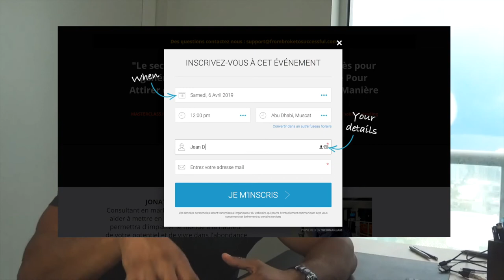Comment monter un business qui cartonne grâce au leadership ?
Tiré du livre Les règles d’or du Leadership

Tu t’es sûrement déjà demandé comment monter son business grâce à son leadership ? Les règles d’or du leadership reposent sur le travail d’équipe en premier lieu. Fais-toi accompagner de personnes qui vont te permettre de développer ton activité. Accepte les critiques si tu veux réellement que ton business cartonne. Et surtout, adopte l’idée que tu vas devoir connaître des échecs, mais que tu apprendras de tes erreurs.

▬▬▬▬▬▬▬▬▬▬▬▬▬▬▬▬ FORMATION OFFERTE▬▬▬▬▬▬▬▬▬▬▬▬▬▬▬▬

6 vidéos de formation offertes pour créer ton business en ligne dont 25 idées de business rentables clique

▬▬▬▬▬▬▬▬▬▬▬▬▬▬▬▬ MON COACHING ▬▬▬▬▬▬▬▬▬▬▬▬▬▬▬▬

▬▬▬▬▬▬▬▬▬▬▬▬▬▬▬▬ MES OUTILS ▬▬▬▬▬▬▬▬▬▬▬▬▬▬▬▬

▬▬▬▬▬▬▬▬▬▬▬▬ Témoignage client ▬▬▬▬▬▬▬▬▬▬▬▬▬

▬▬▬▬▬▬▬▬▬▬▬▬ LIENS ▬▬▬▬▬▬▬▬▬▬▬▬▬

Si tu as aimé cette vidéo tu aimera aussi : MONTER un BUSINESS avec la méthode Lean Startup